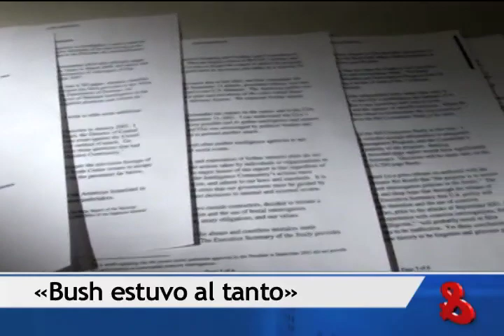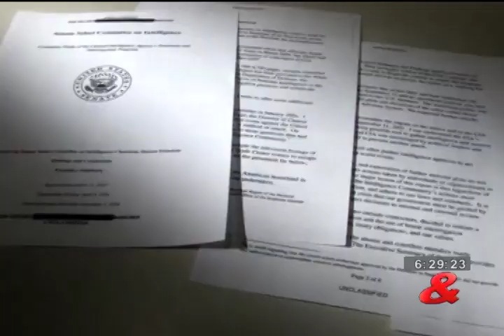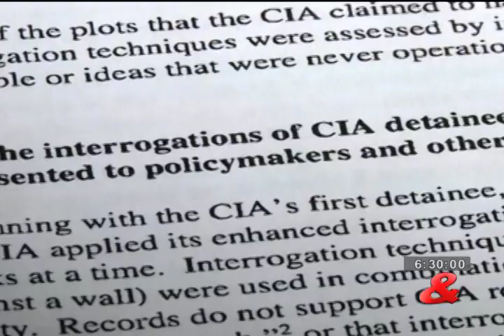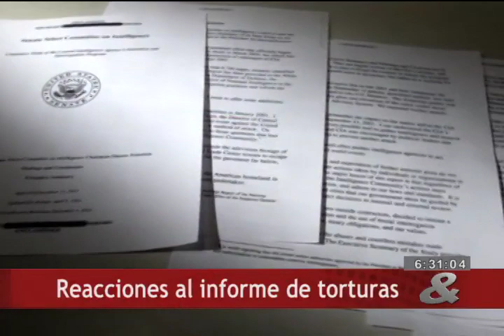CM& Mundo, 09 de Diciembre de 2014